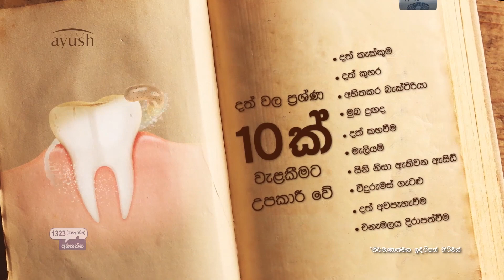Sri Lanka to receive financial assistance of USD 203 million from ADB, JFPR (English)